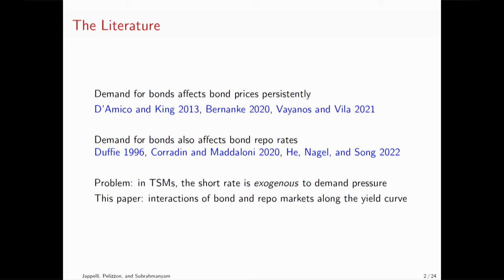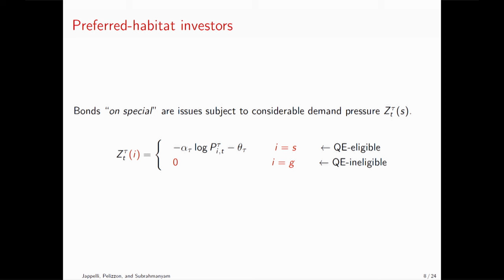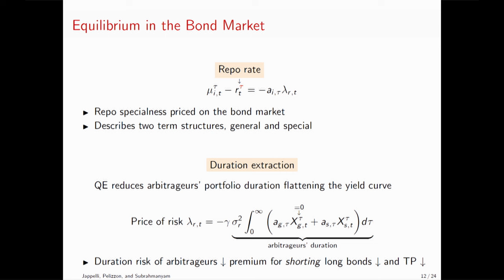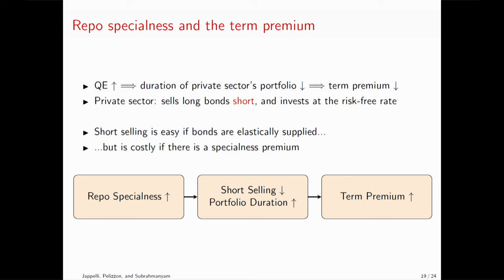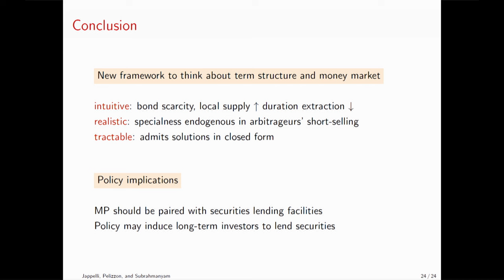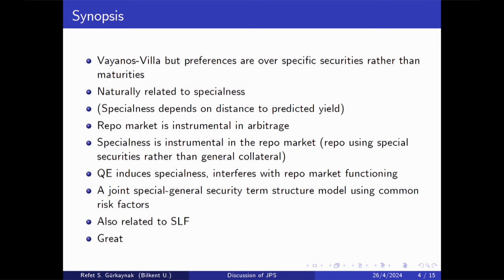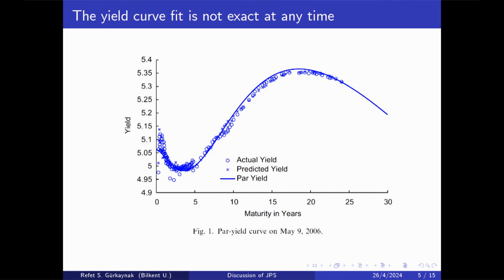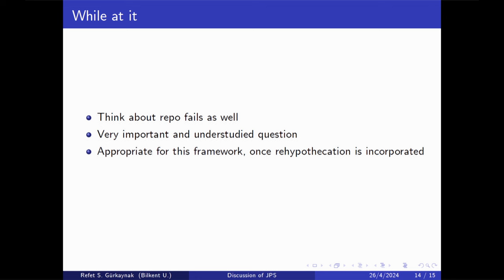Quantitative Easing, the Repo Market, and the Term Structure of Interest Rates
Session 4 – Monetary policy transmission through non-banks
Session chair: Laura Moretti, Central Bank of Ireland
14:15
• Ruggero Jappelli*, Goethe University Frankfurt
• Loriana Pelizzon, Leibniz Institute for Financial Research SAFE
• Marti G. Subrahmanyam, New York University
Discussant: Refet S. Gürkaynak, Bilkent University